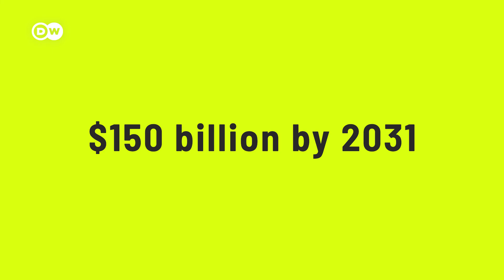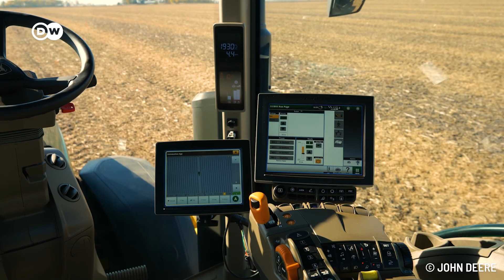What if 443 horsepower are controlled by AI? | Smart Farming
This beast from the fields with 14 tons is powered by 443 horsepower...and the driver taming this powerful vessel is... an AI. If you think of Tesla when it comes to autonomous driving – think again. Agriculture manufacturers are investing massively in AI and autonomous driving. Do you think, smart farming is the future?